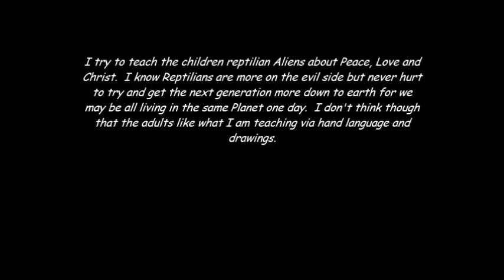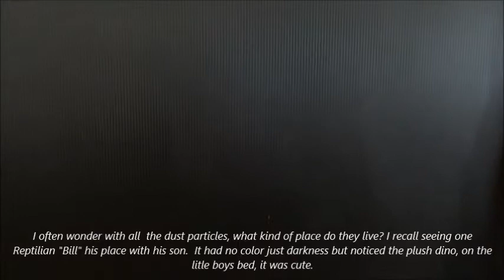Jinn Plasma Aliens children inside my TV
I know Reptilians are more on the negative side.  They like evil and war but I try to teach the children about Love, Peace, Christ etc.  I do it by hand movements and drawing.  I do not believe the adults are too happy about it but then that's too bad.  :).

I have learned last night when I saw the huge "mother ship" which sits almost above my house they are back.  I did miss them and thought they were gone for good but after seeing the ship and their form of "art work" via trees I knew they were back.  Too bad it was much too cold in Fla. to stay out too long.  It must have dropped down to 40 and that is cold for me.